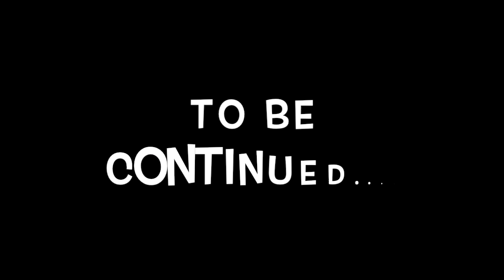Tim Weston 'WCC Q and A' Part 2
Part 2 of the Tim Weston (2010 & 11 WCC Professional) 'WCC Q and A' includes hearing about Tim's stats at WCC and and insight to him time spent at Watsonian Cricket Club.

Mentions:
Melrose Rugby Club
Scotland Rugby 7's
Warren Mcskimming
Tim McIntosh
Ross Brooks
Ayr Cricket Club
Craig Wright
Stoneywood Dyce Cricket Club
Paddy Sadler
Ally Fleming